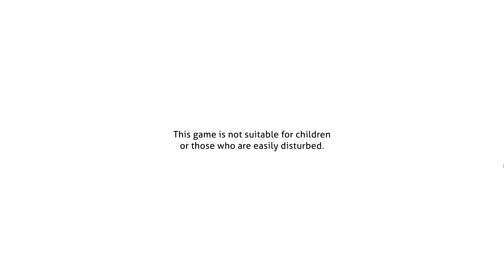Doki Doki Literature Club Plus Part 1 - Welcome To The Literature Club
Welcome to the literature club, what sort of experiences well we see during our stay.